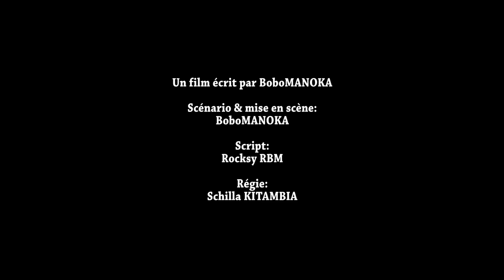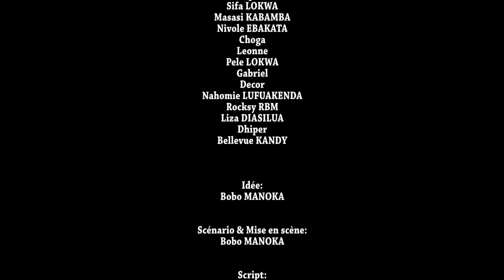SCORE FINAL EP: 5